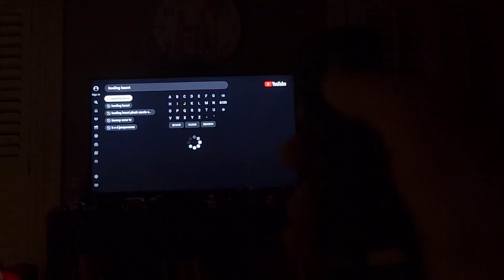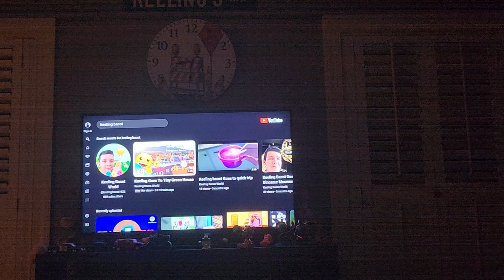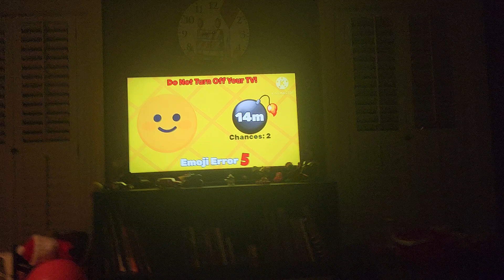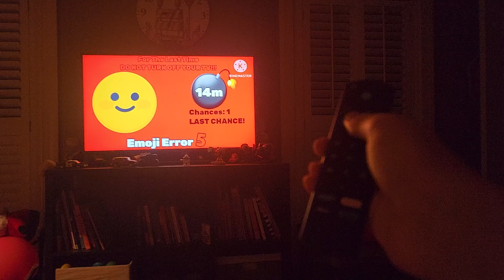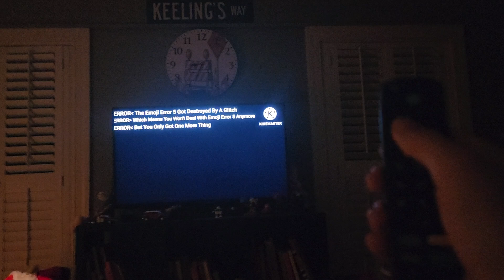Emoji Error 5 Tv Edition